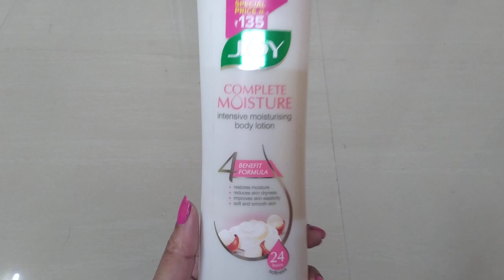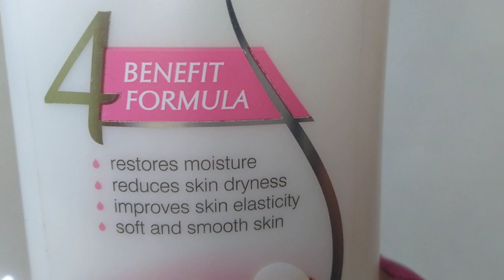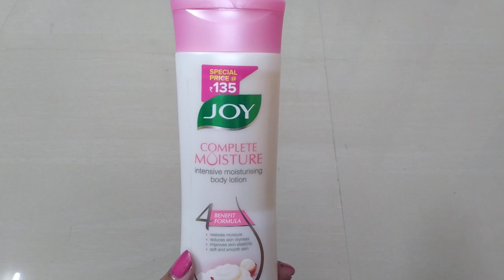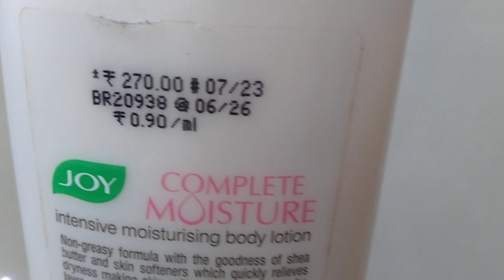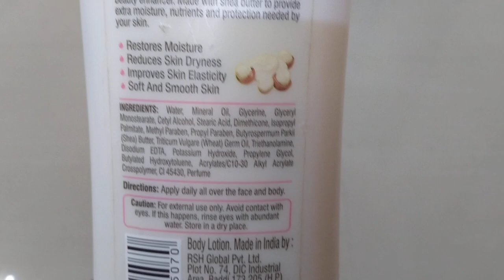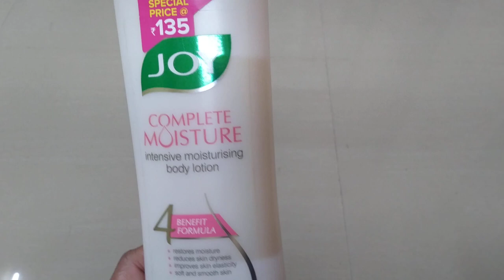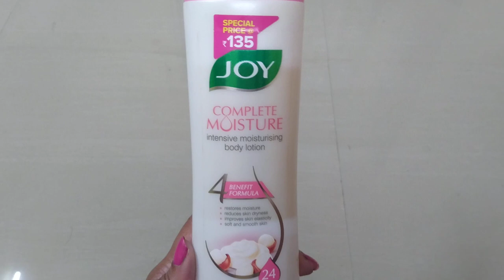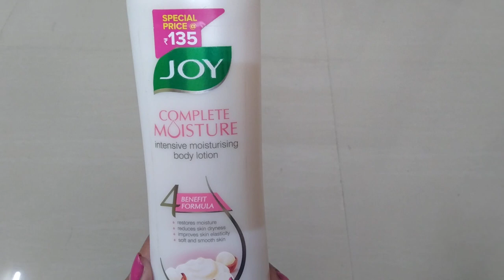JOY Body Lotion Review|JOY Complete Moisture Body Lotion|JOY Body Lotion Price|Rimes Vlog.